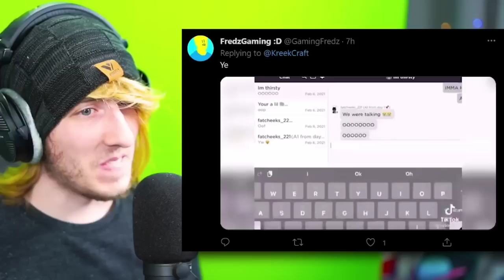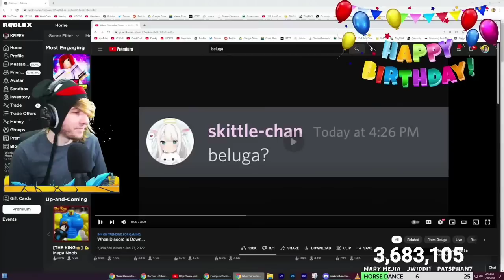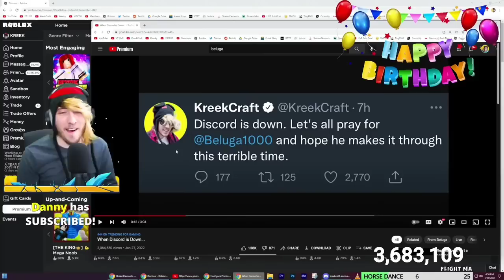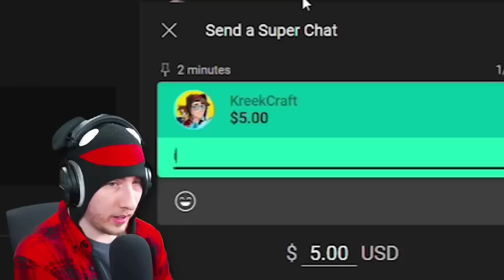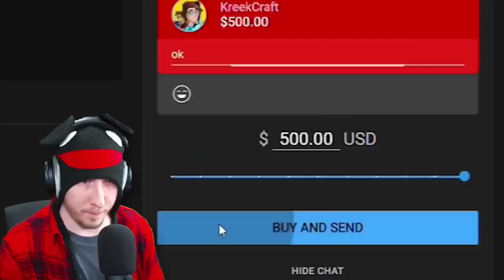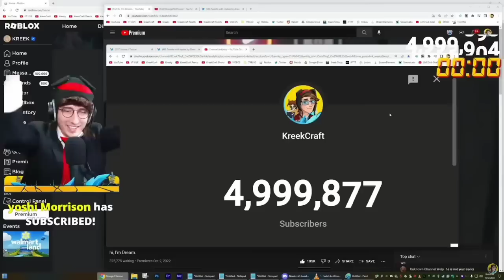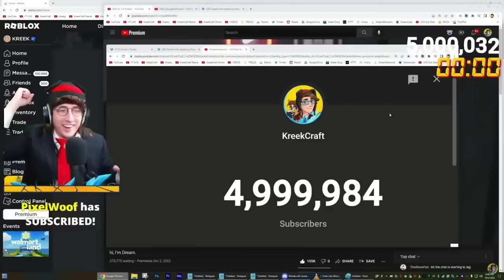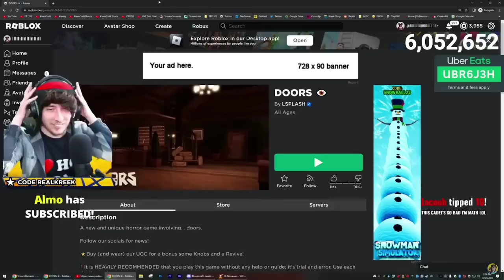KreekCraft's Best Moments Of 2022